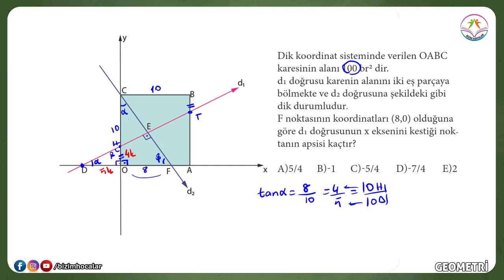GECE DERS ÇALIŞANLARA 1- GEOMETRİ SORUSU -19 :))